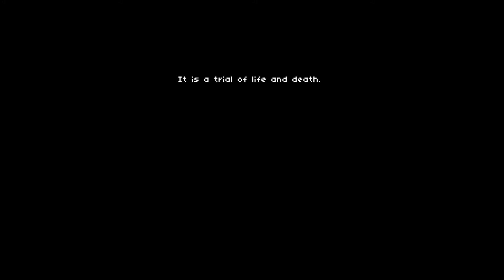Danganronpa: Despot Despair - The Fourth Trial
♕ Royal Despair and Despot Despair produced by Talentlesshuman and LovelyLullaby.